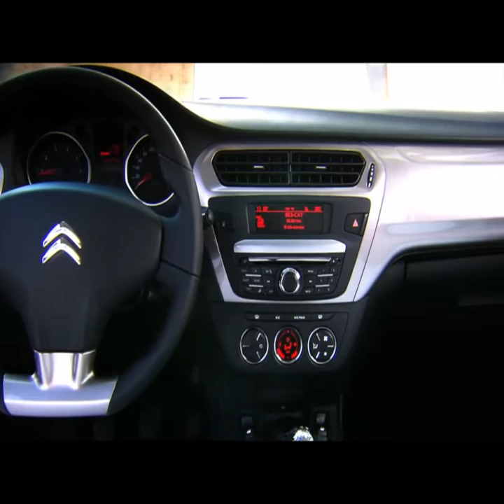Nuevo Citroen C-Elysé